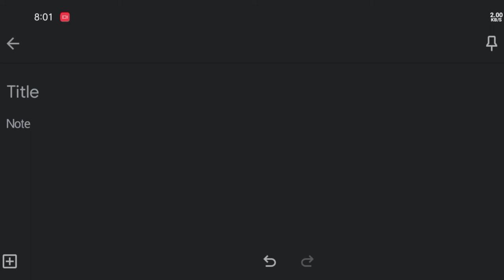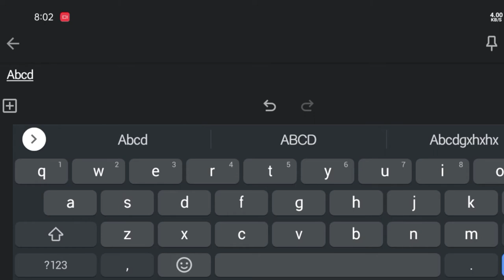why is the space bar is longer | why doesn't the space bar have anything written on it by sk talk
Is video me mai aapko bataya hu ki keyboard me space bar sabse bada kyo hota hai aur saath me ye bhi batya hu ki spacebar par kuch likha kyo nahi hota hai ?

Cover Topic:-

1. why is the space bar is longer

2. why doesn't the space bar have anything written on it

3. why is the spacebar so big

4. Why spacebar key so long